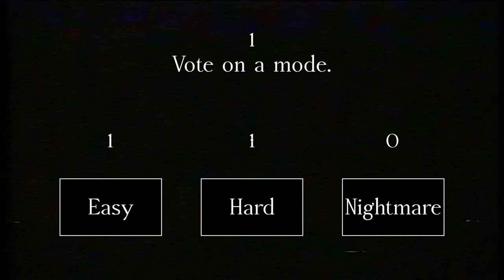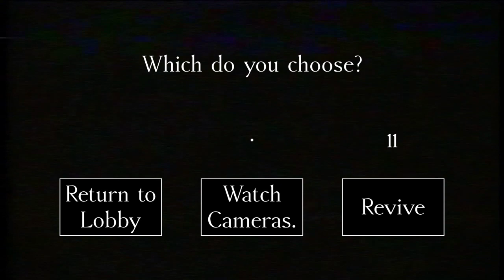Roblox finishing the game.